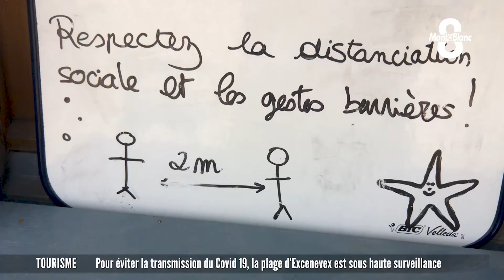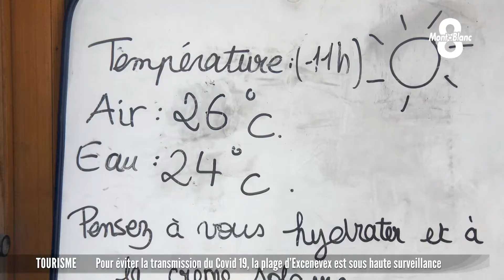La plage d'Excenevex sous haute surveillance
Lieu emblématique du littoral lémanique, avec sa plage naturelle de sable et ses eaux peu profondes, le site touristique d'Excenevex s'efforce de préserver sa saison estivale dans le strict respect des mesures de sécurité sanitaire. Et pour inciter au respect des gestes barrières, la municipalité a interdit l'accès à la plage de minuit à 5h du matin et rayé de son calendrier toutes les manifestations sportives. Un seul objectif : ne pas favoriser les regroupements pour éviter la propagation de la maladie.